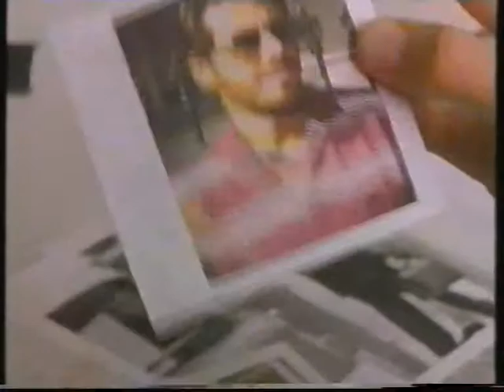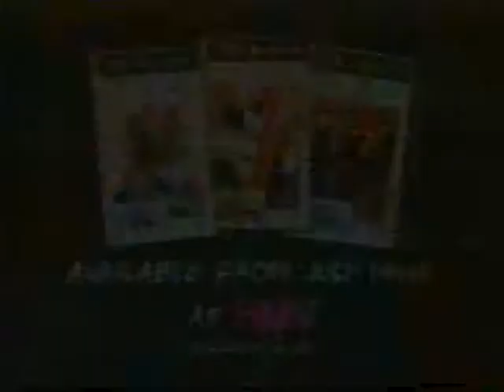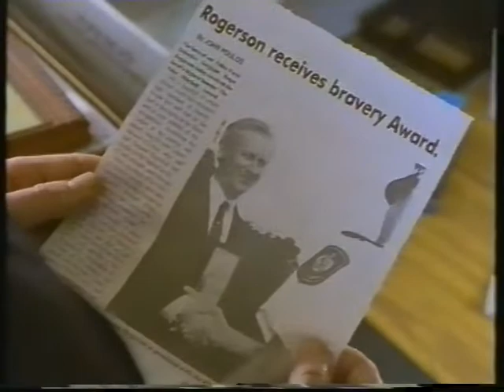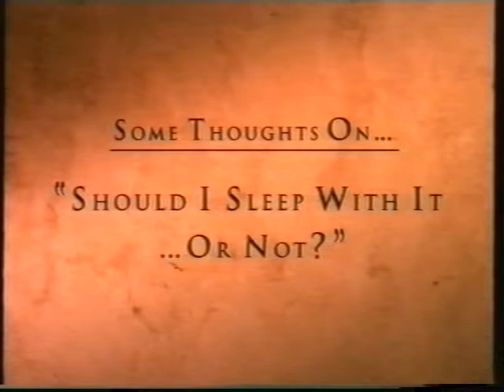Blue Murder Ep2